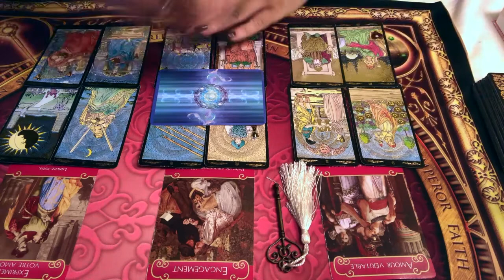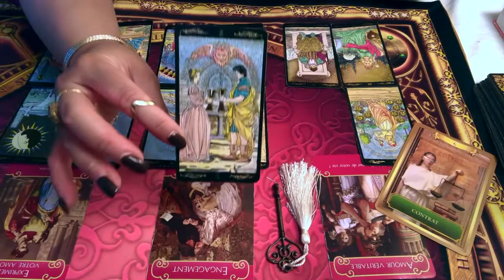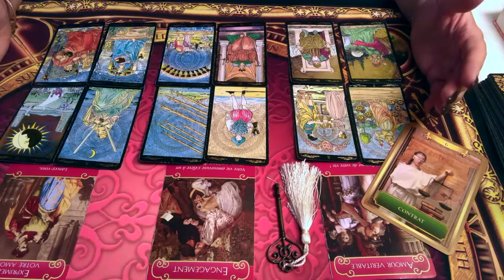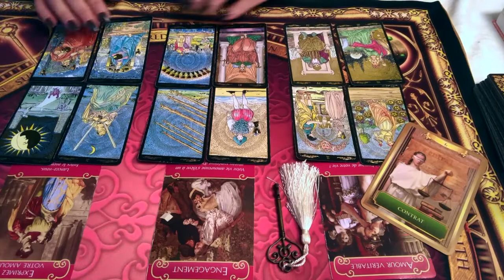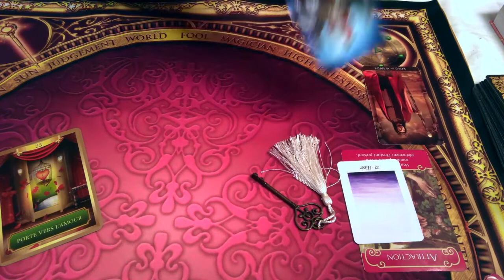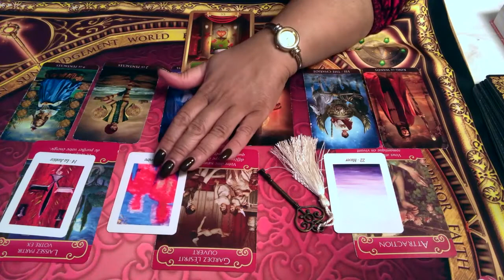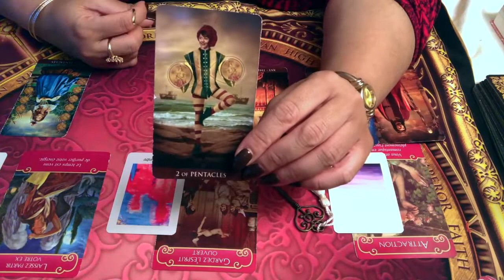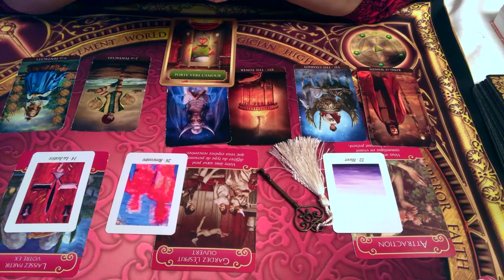SCORPION - Énergies sentimentales Décembre 2019